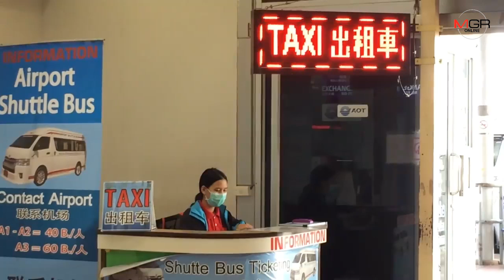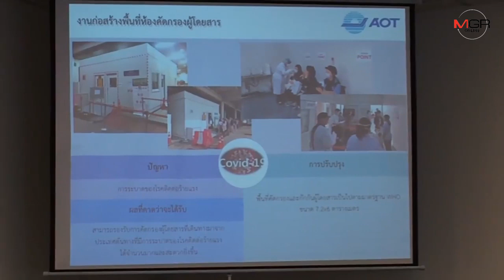ท่าอากาศยานเชียงใหม่เผยCOVID-19พ่นพิษหนักเที่ยวบินหายเกลี้ยงคาด6เดือนแรก63ผู้โดยสารหด40%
28/02/2020 ท่าอากาศยานเชียงใหม่เผยCOVID-19พ่นพิษหนักเที่ยวบินหายเกลี้ยงคาด6เดือนแรก63ผู้โดยสารหด40%

ศูนย์ข่าวเชียงใหม่-ไวรัส COVID-19ส่งผลกระทบหนัก ท่าอากาศยานเชียงใหม่เที่ยวบินหายผู้โดยสารหดเฉพาะ ก.พ.63เดือนเดียวกว่า 1,600 เที่ยว จำนวนคนกว่า4แสน คาด6เดือนแรกจำนวนผู้โดยสารลดลงจากปี62กว่า40% ขณะที่ทั้งปีต่ำกว่าพยากรณ์2ล้านคน